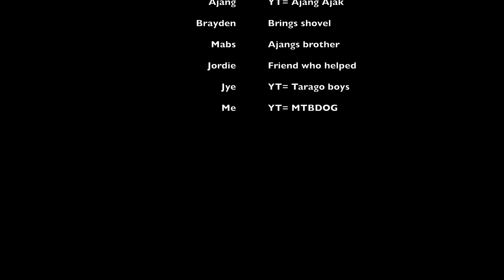ep. 2 Building more!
Building more and having fun on another small island. Hey guys, I just wanted to thank you for how far you have taken me on this YouTube journey, if we can make it to 100 subscribers this year I will do a free giveaway!